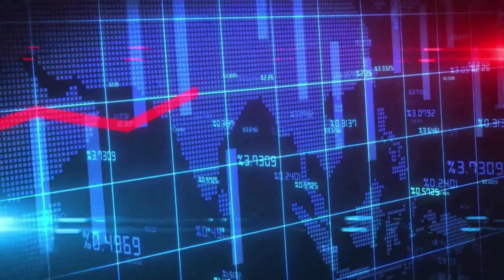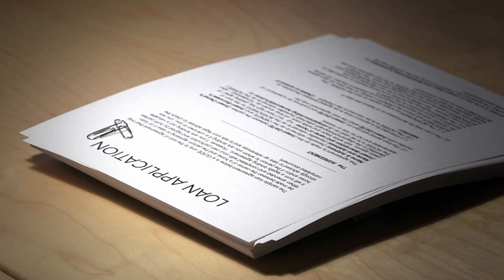Which Bank Has The Lowest Interest Rate On Personal Loans?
When a person requires immediate funds for personal use, a personal loan becomes essential. A personal loan is an unsecured form of credit offered by financial institutions that can be used to meet the borrower's various personal needs. The borrower must repay the principal amount along with the interest charged over a fixed period known as the tenure of the loan.

Deciding on which bank to select for a personal loan depends on several factors. However, one of the most crucial factors is the interest rate. This post aims to guide you through a list of banks offering the lowest interest rates on personal loans.